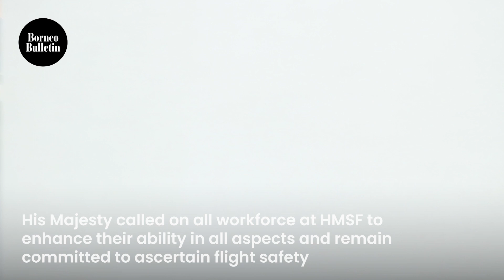Sultan visits HMSF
His Majesty Sultan Haji Hassanal Bolkiah Mu’izzaddin Waddaulah ibni Al-Marhum Sultan Haji Omar ‘Ali Saifuddien Sa’adul Khairi Waddien, Sultan and Yang di-Pertuan of Brunei Darussalam made a visit to His Majesty the Sultan’s Flight (HMSF) in Rimba on Tuesday.

📹: Rafi Rosli
💻: Tsaqif Hashim
🎼: ENVATO